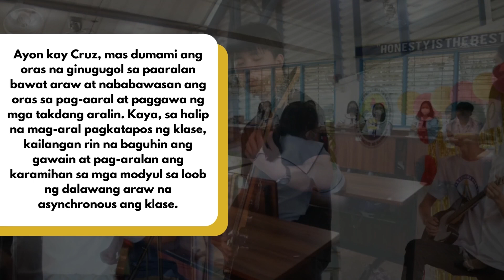RADYO MARIKEÑO┃OKTUBRE 2022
Hatid ng The Shoeland X Ang Sapatusan ang mga balitang nagdadala ng mahahalagang pangyayari noong Oktubre mula sa loob at labas ng paaralan.

Tunghayan ang mga ito sa pagbabalita tungo sa mapagpalayang katotohanan.